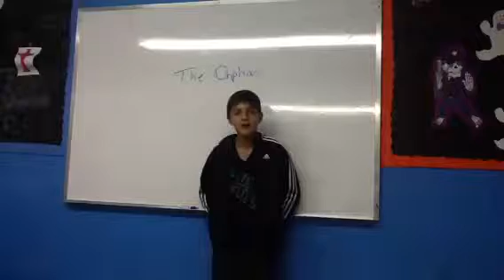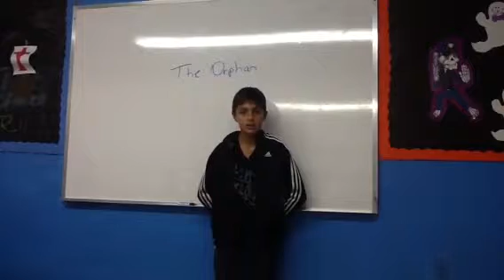The Orphan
By Sebastian Chavez